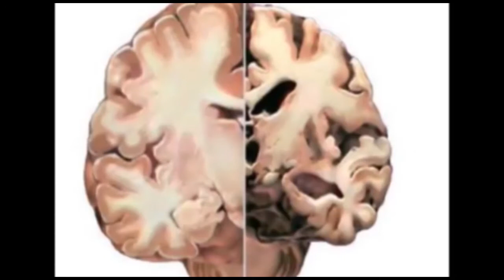ಬೆಳಗಾವಿ ಜಿಲ್ಲೆ ಅಥಣಿ ತಾಲೂಕು ಪೋಲೀಸರ ಭರ್ಜರಿ ಕಾರ್ಯಾಚರಣೆ 18 ಕೆಜಿ ಗಾಂಜಾ ಜಪ್ತಿ